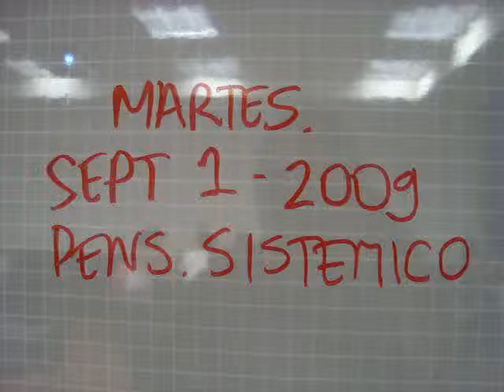ps martes organizar la estrategia lideres 2 0 Sept 1